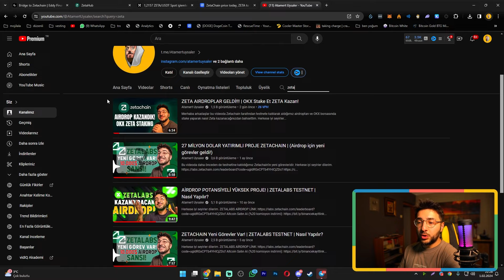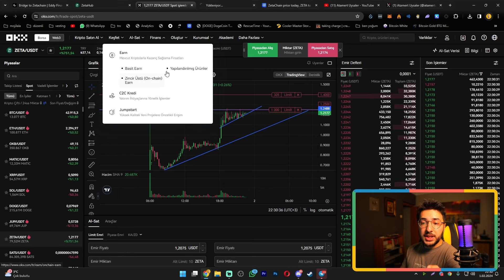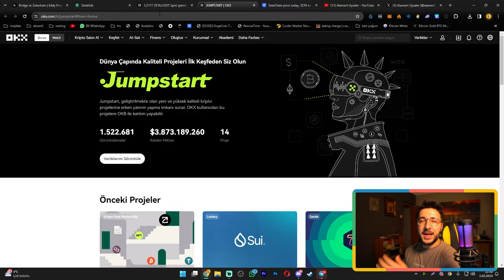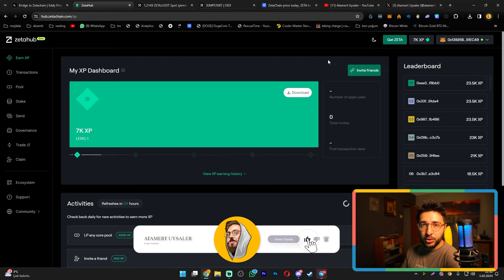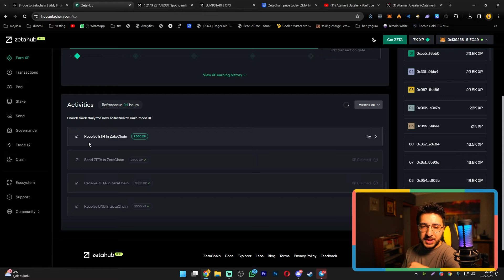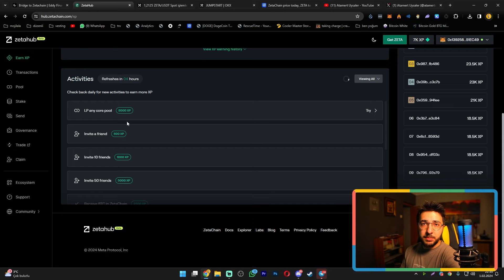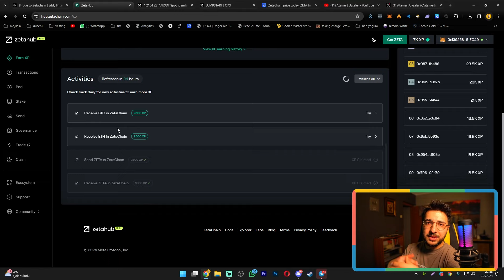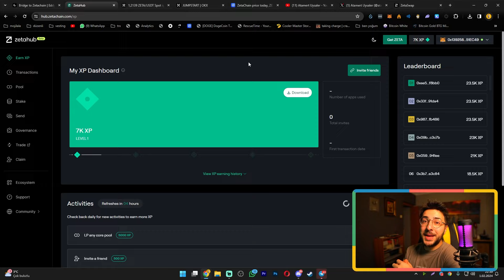YENİ AIRDROP MU GELİYOR? | ZETADAN AIRDROPLARIMIZI ALDIKK!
Merhaba arkadaşlar bu videoda Zetachain tarafından testnete katılarak aldığımız airdroptan ve olası yeni bir airdroptan bahsettim.
Herkese iyi seyirler dilerim.